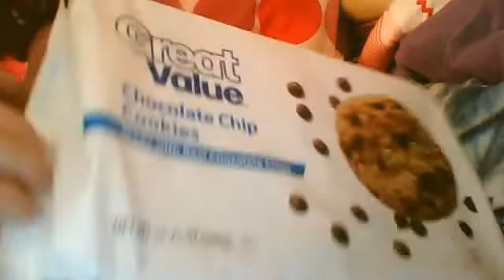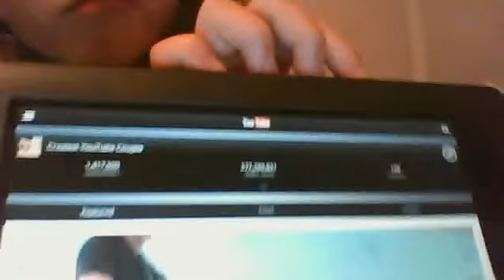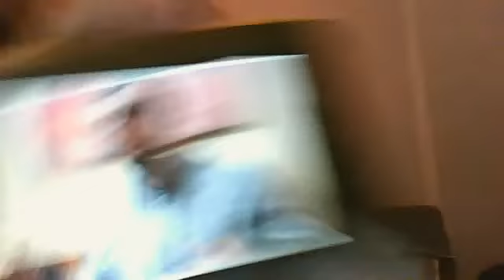Jesse Cookies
lol